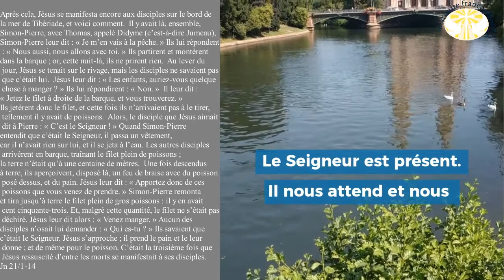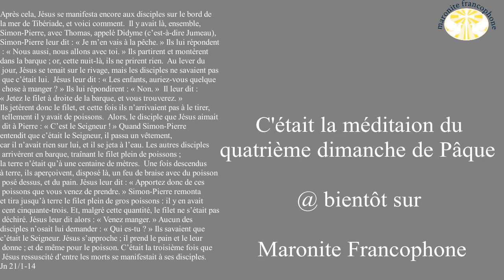quatrième dimanche de Pâques la pêche miraculeuse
EVANGILE DE JÉSUS-CHRIST SELON SAINT JEAN : 21/1-14
Après cela, Jésus se manifesta encore aux disciples sur le bord de la mer de Tibériade, et voici comment.

02 Il y avait là, ensemble, Simon-Pierre, avec Thomas, appelé Didyme (c’est-à-dire Jumeau), Nathanaël, de Cana de Galilée, les fils de Zébédée, et deux autres de ses disciples.

03 Simon-Pierre leur dit : « Je m’en vais à la pêche. » Ils lui répondent : « Nous aussi, nous allons avec toi. » Ils partirent et montèrent dans la barque ; or, cette nuit-là, ils ne prirent rien.

04 Au lever du jour, Jésus se tenait sur le rivage, mais les disciples ne savaient pas que c’était lui.

05 Jésus leur dit : « Les enfants, auriez-vous quelque chose à manger ? » Ils lui répondirent : « Non. »

06 Il leur dit : « Jetez le filet à droite de la barque, et vous trouverez. » Ils jetèrent donc le filet, et cette fois ils n’arrivaient pas à le tirer, tellement il y avait de poissons.

07 Alors, le disciple que Jésus aimait dit à Pierre : « C’est le Seigneur ! » Quand Simon-Pierre entendit que c’était le Seigneur, il passa un vêtement, car il n’avait rien sur lui, et il se jeta à l’eau.

08 Les autres disciples arrivèrent en barque, traînant le filet plein de poissons ; la terre n’était qu’à une centaine de mètres.

09 Une fois descendus à terre, ils aperçoivent, disposé là, un feu de braise avec du poisson posé dessus, et du pain.

10 Jésus leur dit : « Apportez donc de ces poissons que vous venez de prendre. »

11 Simon-Pierre remonta et tira jusqu’à terre le filet plein de gros poissons : il y en avait cent cinquante-trois. Et, malgré cette quantité, le filet ne s’était pas déchiré.

12 Jésus leur dit alors : « Venez manger. » Aucun des disciples n’osait lui demander : « Qui es-tu ? » Ils savaient que c’était le Seigneur.

13 Jésus s’approche ; il prend le pain et le leur donne ; et de même pour le poisson.

14 C’était la troisième fois que Jésus ressuscité d’entre les morts se manifestait à ses disciples.